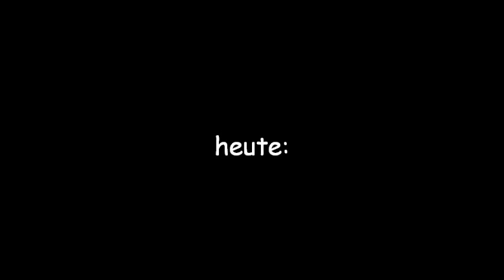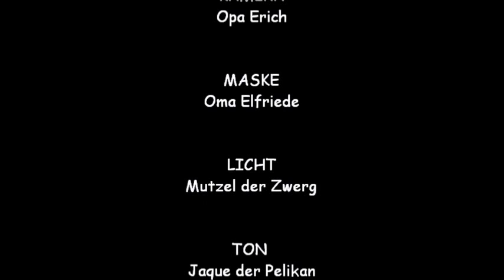Handpuppen unter der Lupe: Pink Monster Puppet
Aus meiner Serie "Handpuppen unter der Lupe" stelle ich euch heute das "Pink Monster" von der Firma "The Puppet Company" vor.

Das Monster ist ca. 56 cm groß und hat einen bespielbaren Mund. Mit in den Mund eingebaut ist eine Luftquieker-Stimme. Diese habe ich allerdings ausgebaut, da ich der Puppe meine stimme leihen möchte. Ansonsten drückt man immer auf den "Luftquieker".

Produktname: Pinkes Monster
Hersteller: The Puppet Company
Größe: 56cm
Preis: 27 Euro